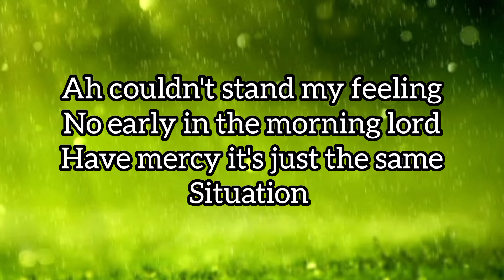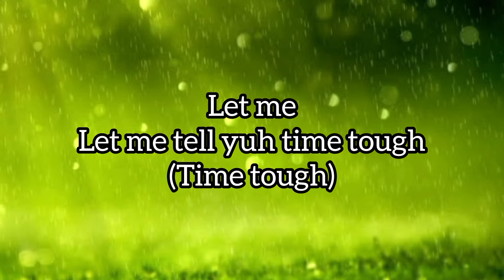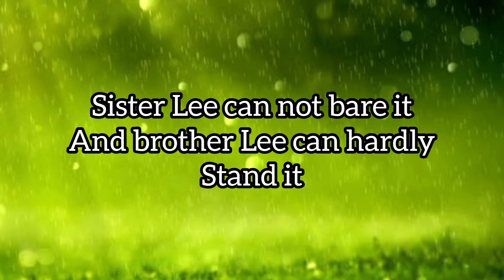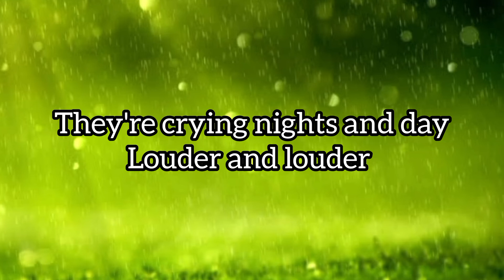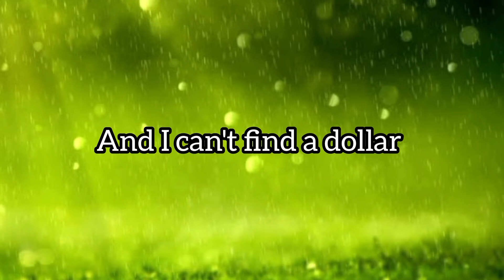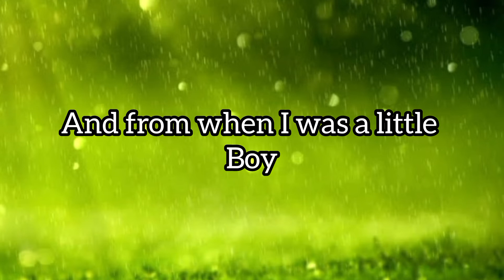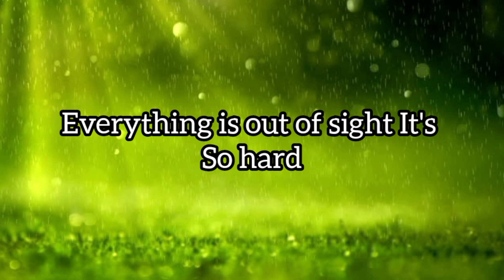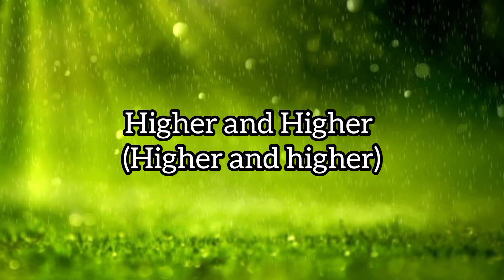Toots and the maytals-time tough (lyrics)